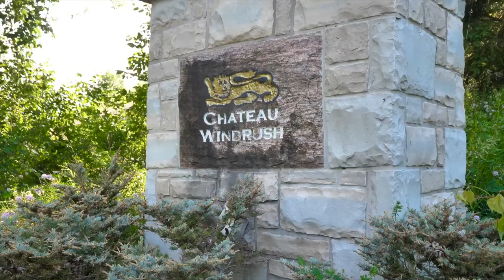Captivating Country Retreat in Palgrave, Ontario, Canada | Sotheby's International Realty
Presented by Sotheby's International Realty Canada

Chateau Windrush - a place where every season is enjoyed through expansive walls of glass and open terraces. Overlooking beautiful Hockley Valley, this exceptional residence is for those in search of a true country retreat.

A stone and glass portico opens to a dramatic great room with 35' ceilings and views for miles and miles. Kitchen and family-room combine for ease of living with walkouts to a spacious radiant-heated stone terrace. Kitchen includes a stone fireplace, an island with space for 14 guests and a separate pantry and adjacent laundry room. Main floor primary bedroom with fireplace, walk-in closet and en-suite. Main floor office is ideal for today's work-from-home families. Second floor is spacious and open with exposed rafters and an impressive stone fireplace. Grand enough for your own private concerts or events. A third floor loft overlooks this fascinating home. Lower level with second kitchen accesses excellent storage space and open office areas with walk-outs. An elevator will move you between open entertaining areas and private reading lofts, where one can both gather family and friends to celebrate or curl up with a good book in the late afternoon.

Property ID: PYQLR8